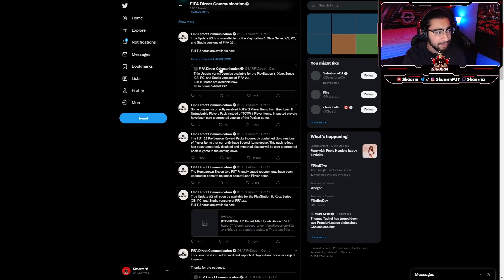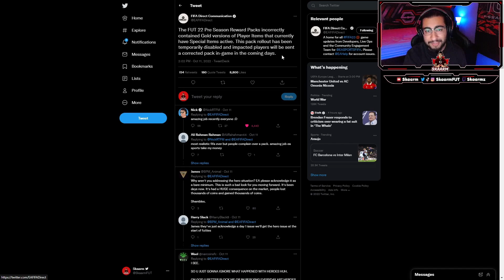WHY YOU DIDN'T GET YOUR PRE-SEASON REWARDS ON FIFA 23